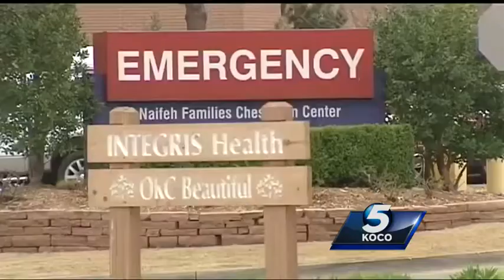Officers open fire on assault suspect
Police said Ronnie C. Calvert had a gun near NW 69th and Grand just after 2 a.m. Wednesday and refused to drop it. Ofc. Dalton Kennedy and Of. Megan Morgan opened fire and hit the suspect, according to a police spokesperson.